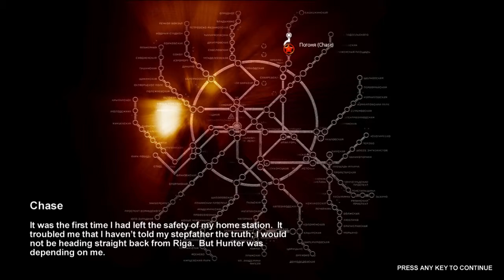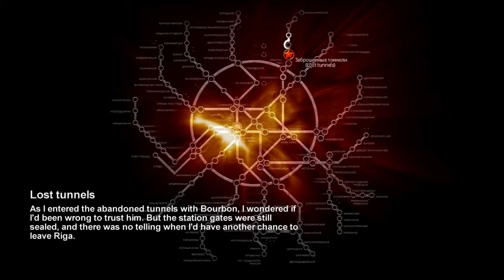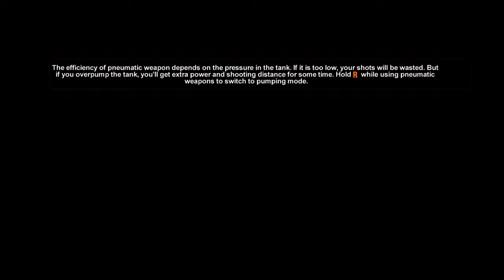Lets play Metro 2033 Part 2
Hey guys welcome back for the next episode of Lets play Metro!